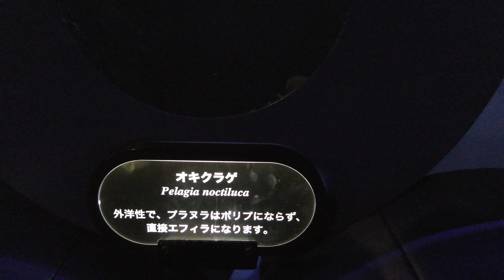オキクラゲ (新江ノ島水族館) 2018年8月26日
オキクラゲ (新江ノ島水族館)

■ 撮影場所
新江ノ島水族館 (神奈川県)
ENOSHIMA AQUARIUM